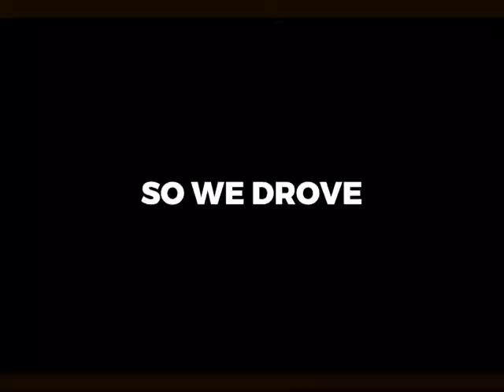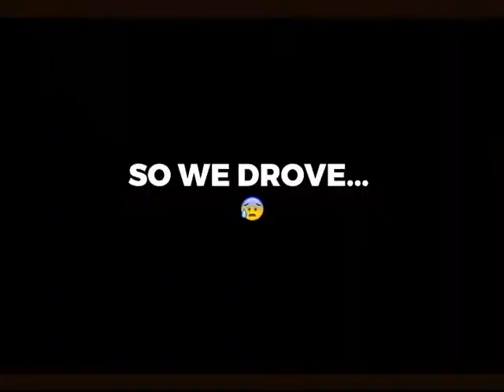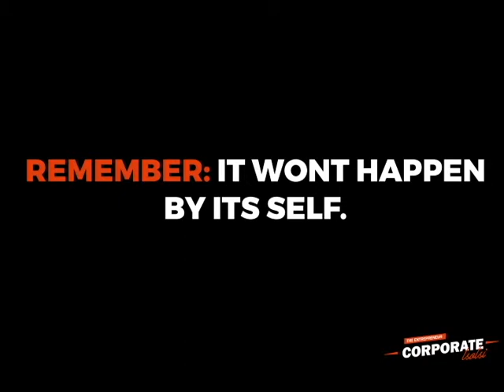Trip To Stanger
So we took a drive to Stanger for a business meeting. As much as Stanger is my hometown, but we ended up passing the exit route.